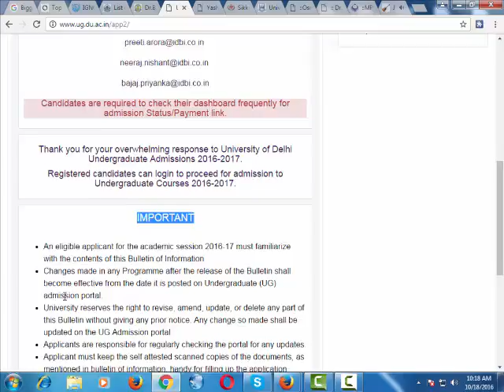Top 10 Indian Univesity 12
This Channel made only for entertainment into the educational institution or information.